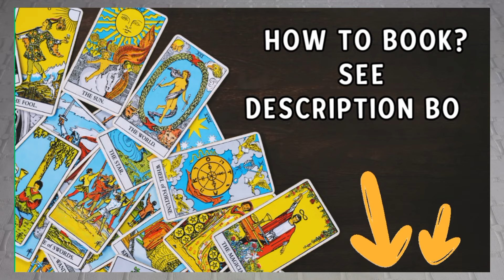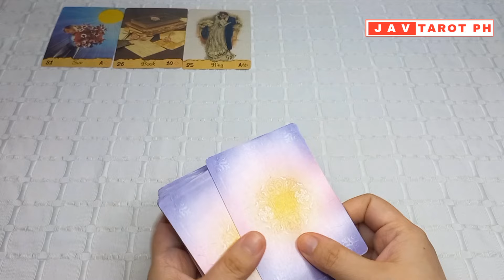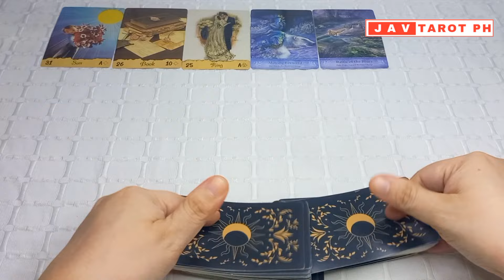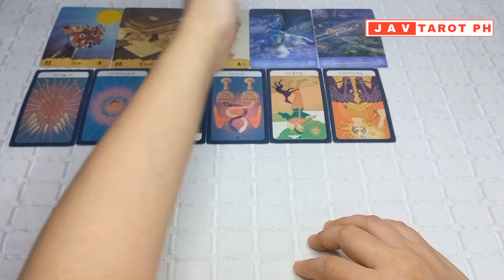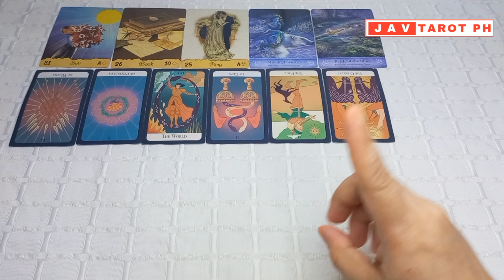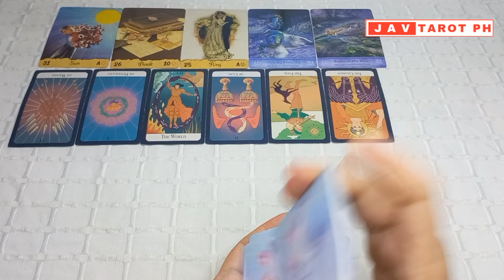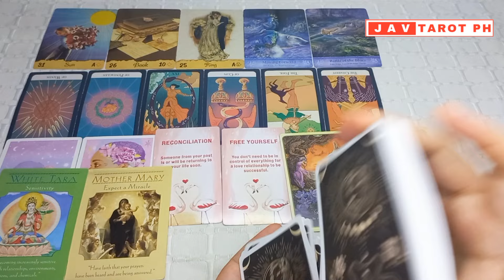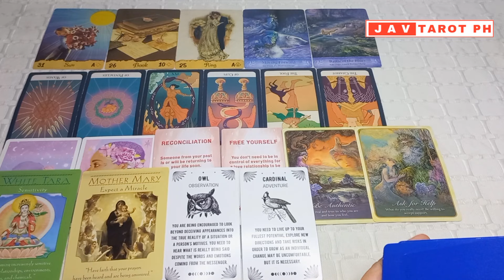March 10, 2024 Fire Signs (Aries, Leo and Sagittarius) DAILY GABAY Tarot and Oracle Reading